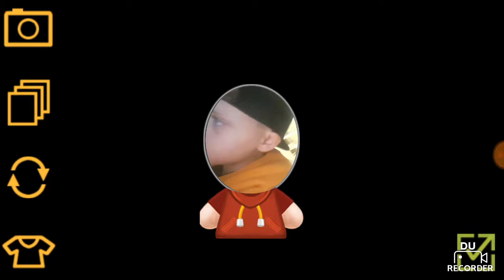Beat the boss 2 part 2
Guy kills like crazy and buys the chain gun!